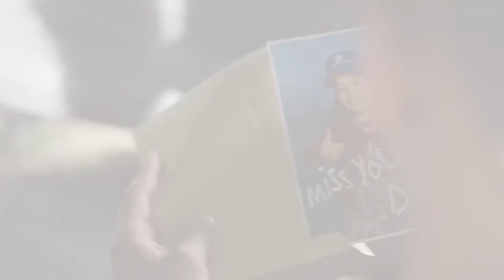Supporting Our Veterans (:60)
At Dominion Energy, 1 in 5 new hires is a veteran. We’re proud to have active duty military and veterans on our team.